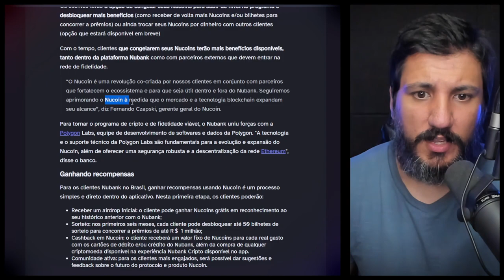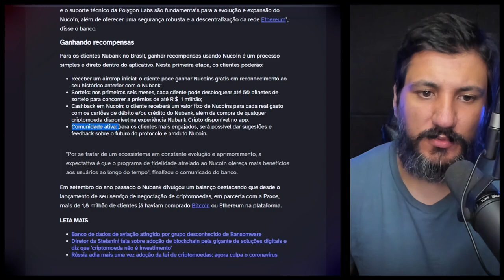NUBANK LANÇA SUA PRÓPRIA CRIPTOMOEDA - NUCOIN